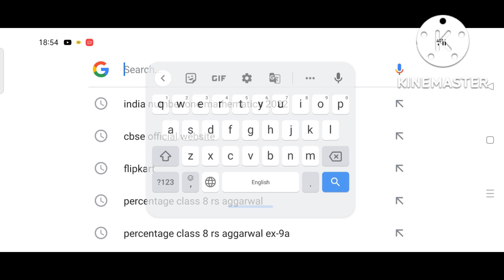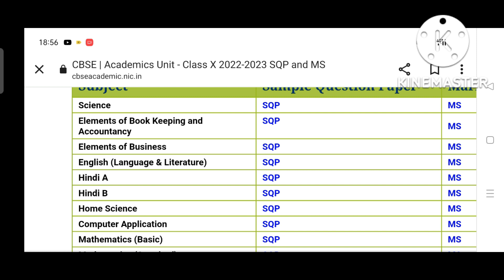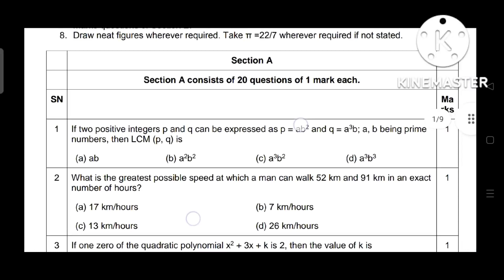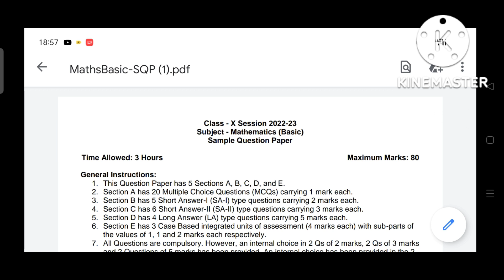cbse official sample paper 2023 Released,cbse sample paper 2022-2023 declared ,class 10&12,sample